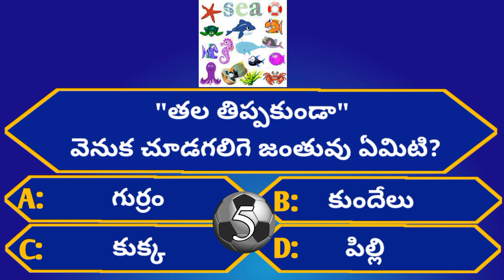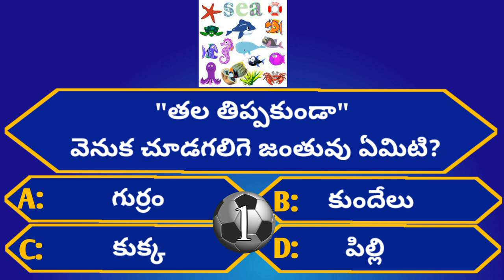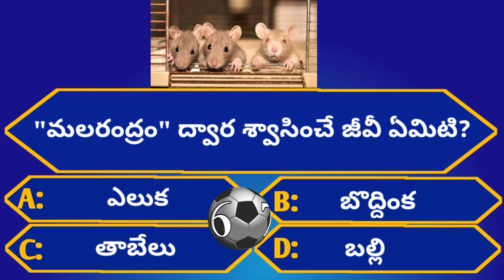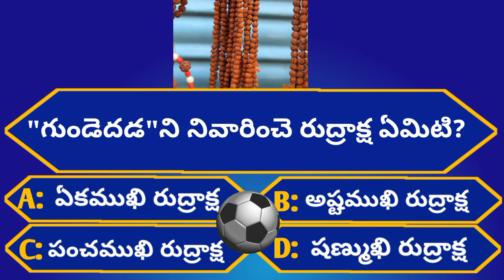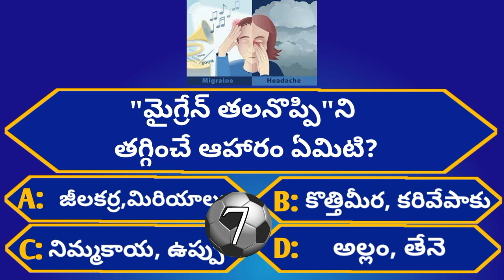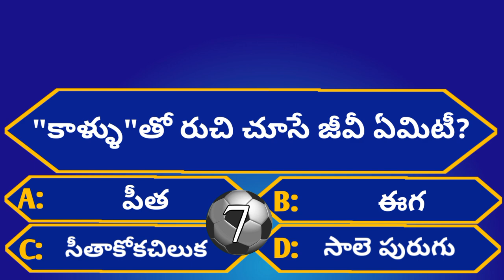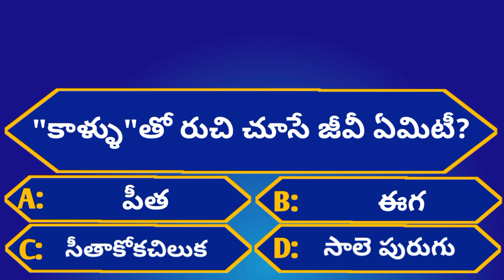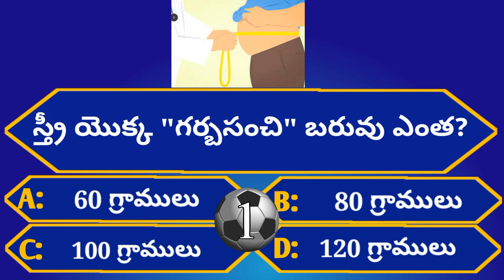Intresting Health GK Questions|Unknown Facts|Episode-62